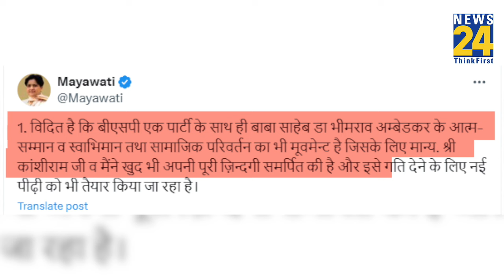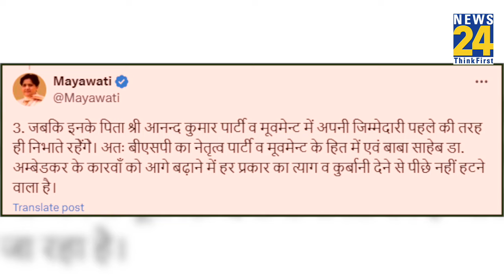BSP प्रमुख Mayawati ने भतीजे Akash Anand से छिनी कमान, 2017 में लॉन्चिंग, 2023 में बने उत्तराधिकारी…